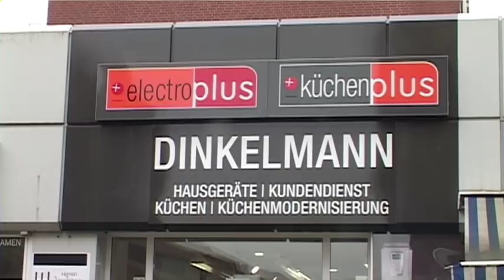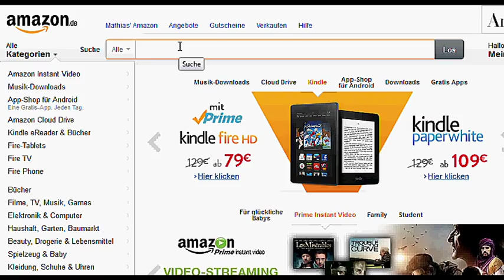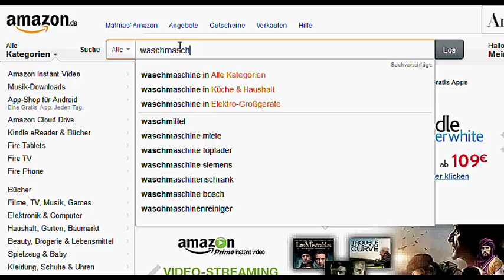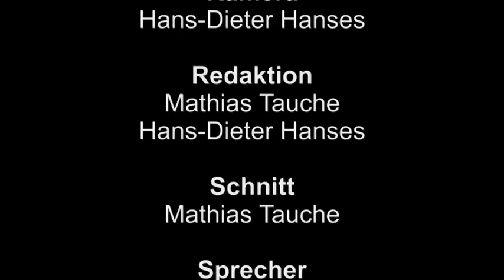Dinkelmann Geschäftsleute aus Ahlen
Egon und Martin Dinkelmann sind Inhaber des Haushaltswarengeschäfts Electroplus Dinkelmann in der Fußgängerzone in Ahlen. Beide sind gebürtige Ahlener.
Im Film berichten sie über ihr Geschäftsleben in Ahlen und zeigen auf welche Möglichkeiten und Chancen der Inhabergeführte Einzelhandel in Ahlen bietet.